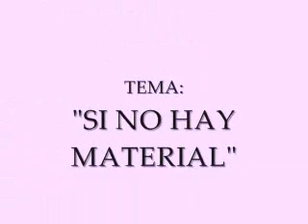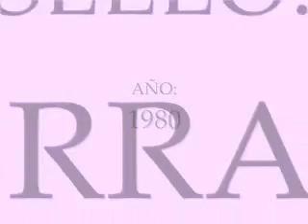Lalo Rodríguez - Si no hay material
El tema, de su propia inspiración y arreglado por Ray Santos, aparece incluído en su primer álbum como solista,"Simplemente... Lalo"(1980), producido por Fran Ferrer para el sello Tierrazo. En 1988,dicho álbum fue re-lanzado por el sello DiscoHit.